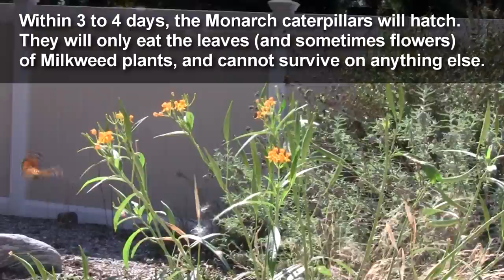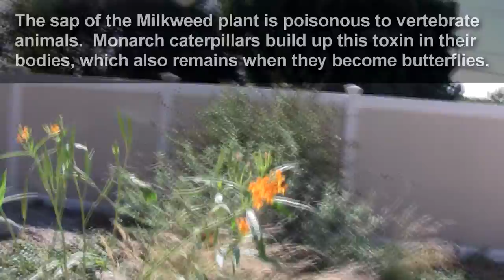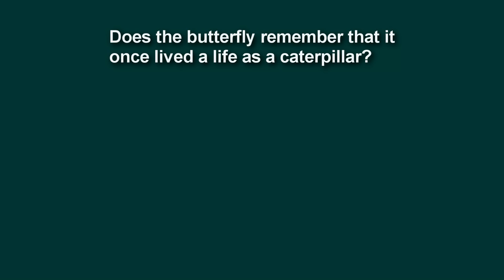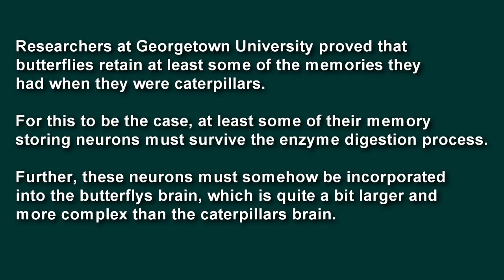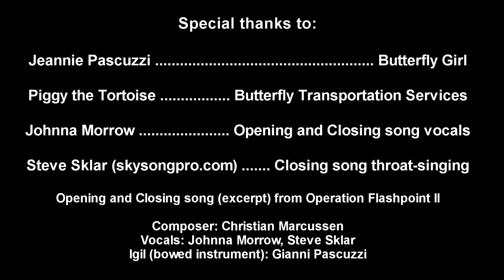Monarch Mania! Monarch Butterfly Life Cycle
Video showing the complete life cycle of the Monarch Butterfly at our home in Southern California.  Original music by Gianni Pascuzzi - Hapi Drum, Hang Drum, Didgeridoo, Tuvan igil, Array Mbira, Waterphone and more.  If you'd like to attract monarchs to your garden, plant some varieties of Milkweed.  Adult female monarchs lay their eggs on the underside of milkweed leaves.  These eggs hatch, depending on temperature, in about 3-4 days.  The larvae feed on the plant leaves for about two weeks and develop into caterpillars about 2 inches long.  The caterpillars attach themselves head down to a convenient twig, they shed their outer skin and begin the transformation into a pupa (or chrysalis), a process which is completed in a matter of hours.

The pupa resembles a waxy, jade vase and becomes increasingly transparent as the process progresses.  The caterpillar completes the miraculous transformation into a beautiful adult butterfly in about 10 - 14 days.  The butterfly finally emerges from the now transparent chrysalis.

It inflates its wings with fluids it has stored in its abdomen.  When this is done, the monarch expels any excess fluid and rests.  The butterfly waits until its wings stiffen and dry before it flies away to start the cycle of life all over again.

Most predators have learned that the monarch butterfly makes a poisonous snack.  The toxins from the monarch's milkweed diet have given the butterfly this defense.  In either the caterpillar or butterfly stage the monarch needs no camouflage because it takes in toxins from the milkweed and is poisonous to predators.  Many animals advertise their poisonous nature with bright colors... just like the monarch!